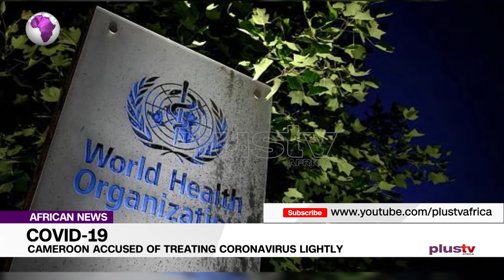Cameroon Accused Of Treating Coronavirus Lightly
Measures to combat the novel coronavirus in Cameroon are triggering an avalanche of criticism in one of the countries most affected by the pandemic in sub-Saharan Africa.